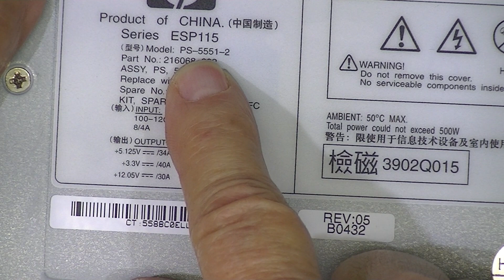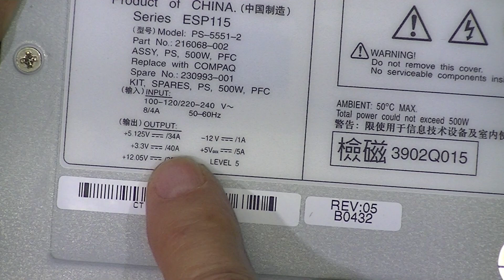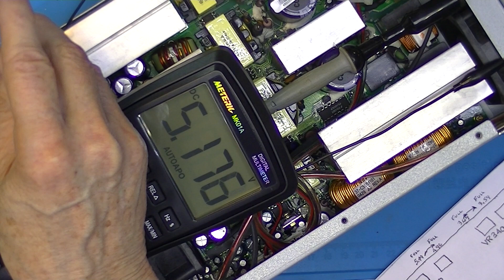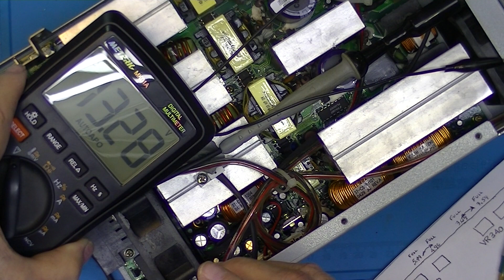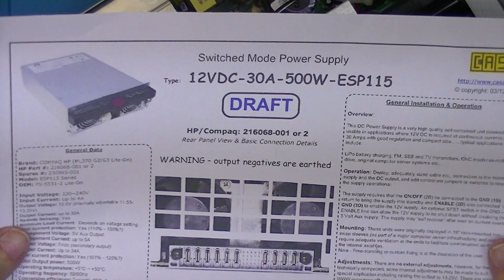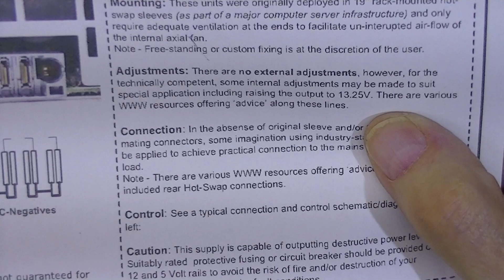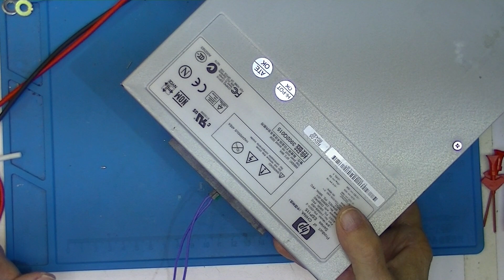ESP115 Server Power Supply - Part 1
This is a first look at the ESP115 Server Power Supply. I find that the 12-volt output can be increased to 13.25 volts using an internal potentiometer. The 5-volt supply is also adjustable.  Two two-pin jumpers must be installed in order to bring the supply alive, one can be replaced with a switch. Now if I can find a server rack in order to salvage the mating connector in order to make reliable high-current connections to the output connectors I can make a usable supply out of it.